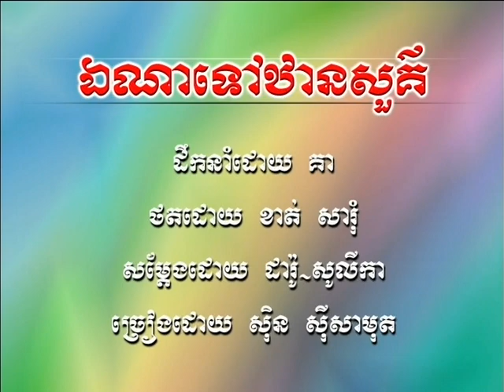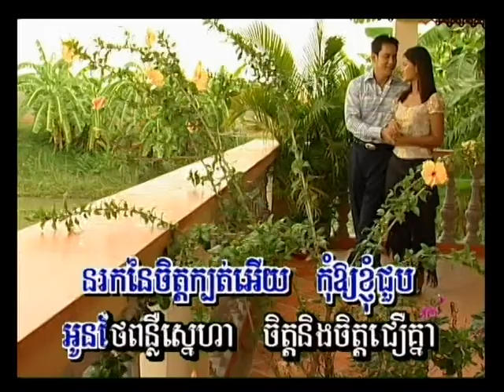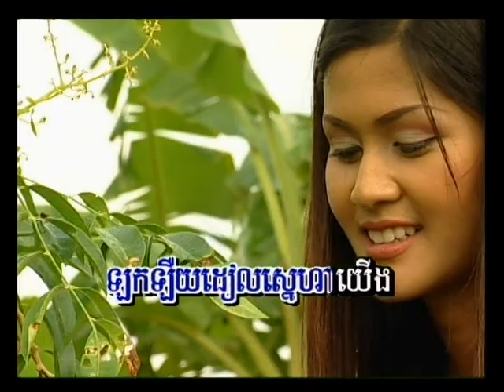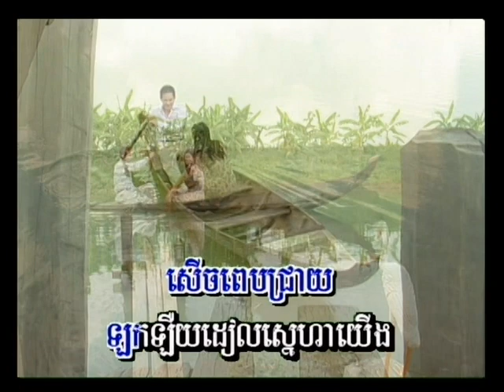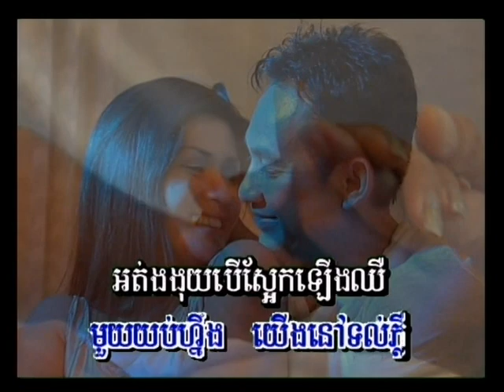ឯណាទៅឋានសួគ៌ - ស៊ីន ស៊ីសាមុត | Enatov Than Sour - Sin Sisamuth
បទ៖ ឯណាទៅឋានសួគ៌ - Enatov Than Sour
ច្រៀងដោយ/Artists៖ ស៊ីន ស៊ីសាមុត | Sin Sisamuth ទំនុកច្រៀង/Melody៖ មរតកសំនៀង | Khmer Oldies Song ផលិតដោយ៖ ផលិតកម្មស្រីរត្ន័ | SR Production